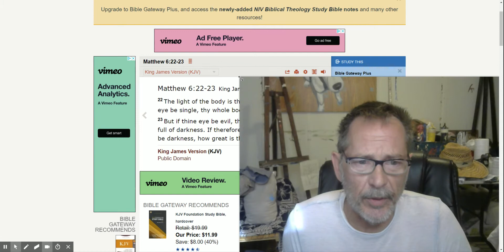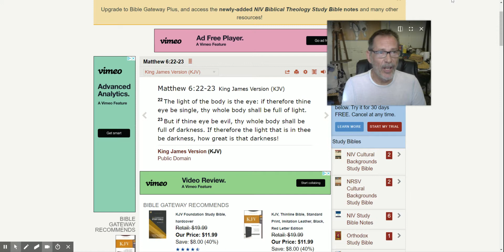If Thine Eye Be Single/Good... Plural/BAD - The New Age Bible - Symbolism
our bible only makes sense ONLY when it is read by its SPIRIT